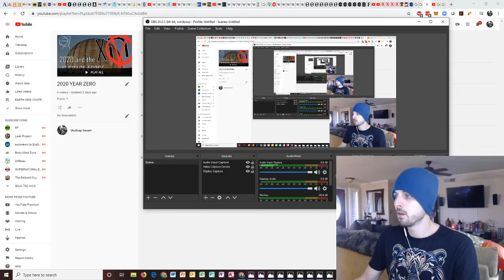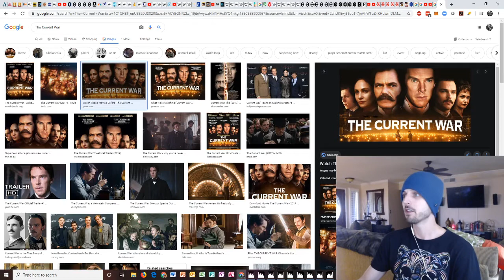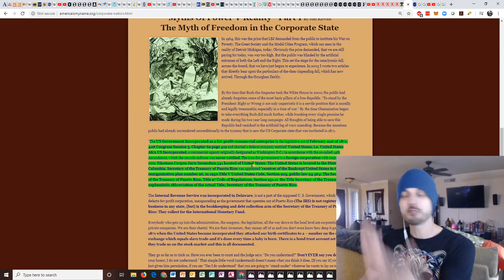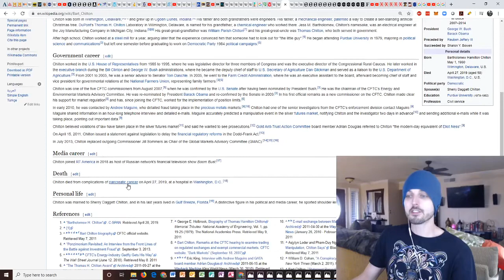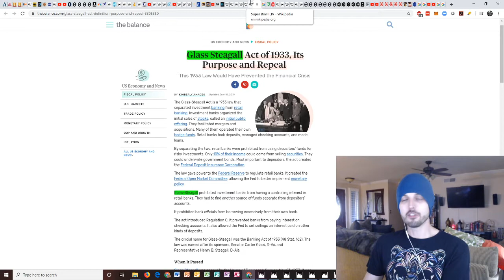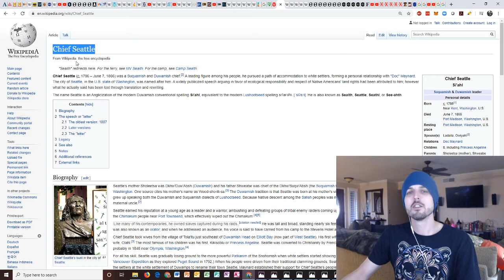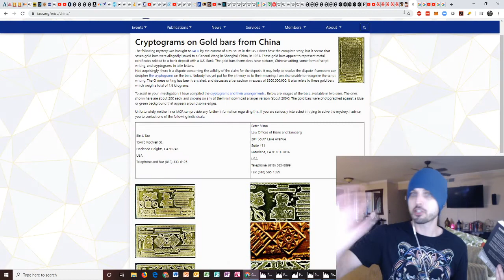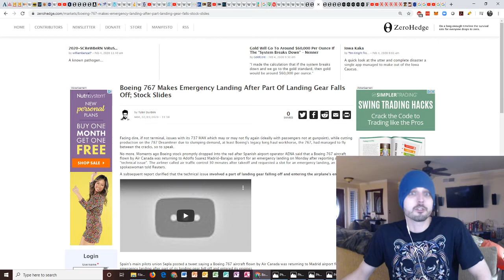SILVER RIG Ritual [Road to Roota] SUPER BOWL Halftime | Chinese Virus [Trade War]fare | WALL st FALL